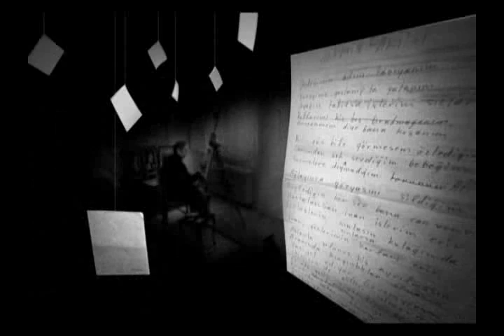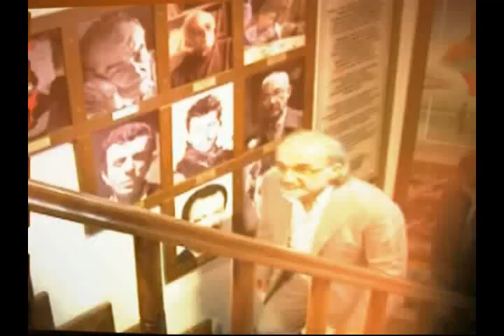Kadın Başarır Fotoğraf Sergisi - Altınşehir Adana TV Programı